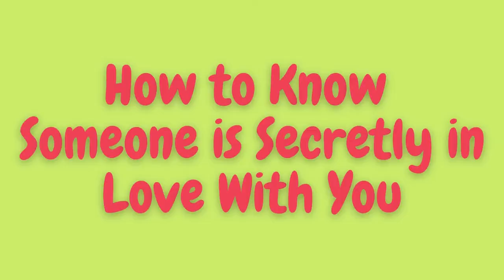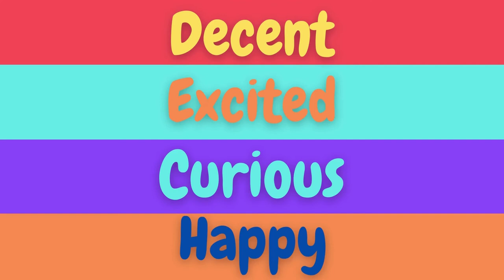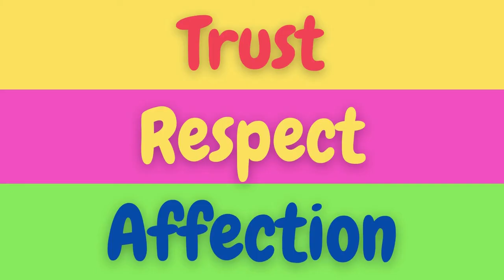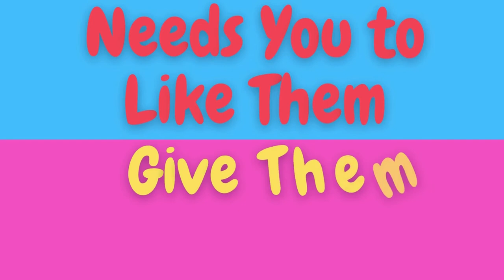How to know if Someone is secretly in love with you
Is this person flirting with me because they have feelings for me or are they simply being friendly?
Knowing the subtle differences can save you the embarrassment.
So how do we know when people are hiding their feelings?